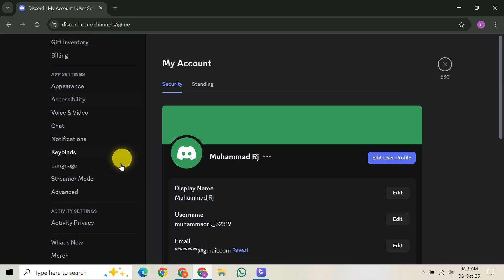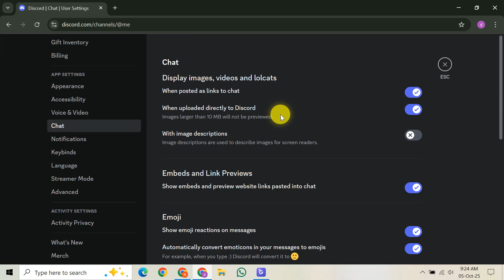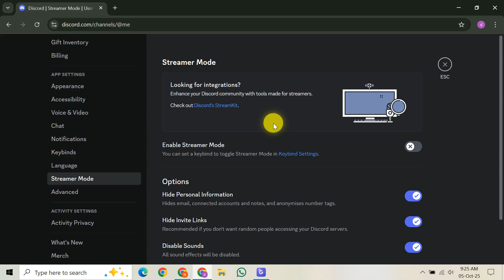How To Enable Discord Call Overlay In Game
Looking for How To Enable Discord Call Overlay In Game? In this video, we'll walk you through the essential steps to activate and use this powerful communication feature, ensuring you never miss a beat with your teammates. Discover how to easily enable Discord in-game overlay so you can see your calls and chat directly within your favorite games. We start by guiding you to your Discord User Settings, then navigate to the 'Overlay' section under 'App Settings' where you'll switch on the 'Enable Overlay' toggle. You'll also learn how to customize your overlay's appearance and shortcut key for quick access. Next, we show you how to enable Discord in-game overlay for your specific games by heading to 'Activity Status' and ensuring the feature is activated for each title. We cover what to do if your game isn't automatically detected, ensuring you know how to add it manually for full functionality. Once configured, you'll be able to launch your game and bring up the Discord overlay with your chosen shortcut, seamlessly integrating your communication. We also address crucial aspects like common issues, offering practical tips if your Discord overlay not working fix is needed. This includes advice on running Discord as an Administrator, disabling Hardware Acceleration, and verifying your game's detection. Understand the platform limitations, such as the overlay being primarily for Windows, and how game display modes can affect performance. By the end of this tutorial, you'll have all the knowledge to set up Discord game overlay and troubleshoot any potential problems, keeping you connected and competitive. Don't let communication barriers hinder your gaming experience – get your Discord call overlay working perfectly today!